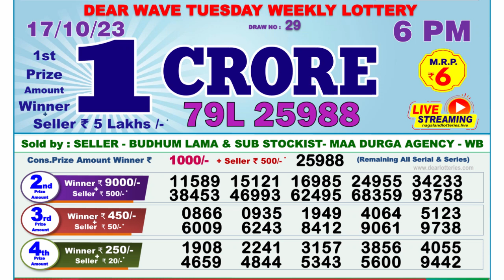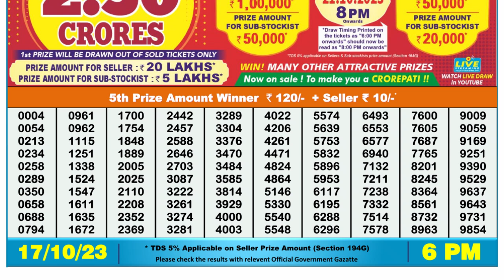🔴 Lottery Sambad Live 06:00pm 17/10/2023 Day Nagaland State Dear Lottery Result Pdf Download